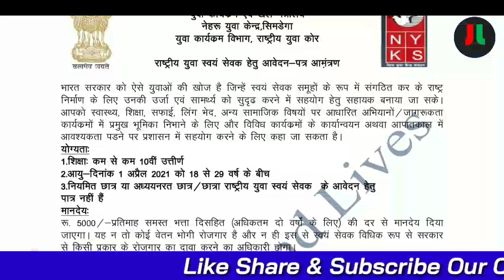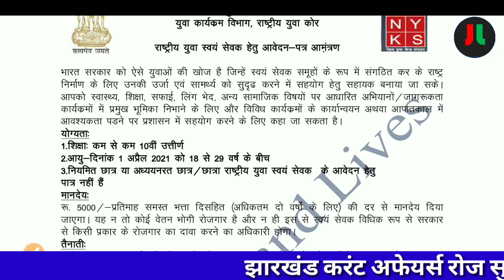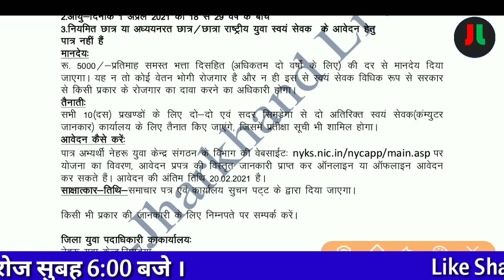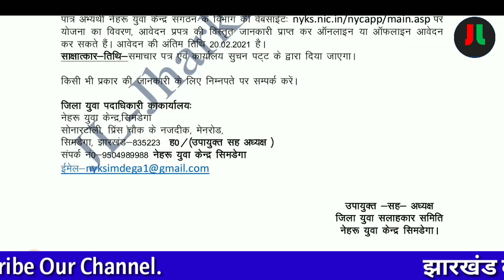नेहरू युवा केंद्र संगठन स्वंसेवक झारखण्ड बहाली 2021 |ऑनलाइन /ऑफलाइन आवेदन | 10वीं पास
Online Application:-

For Hindi:-

धन्यवाद् ||